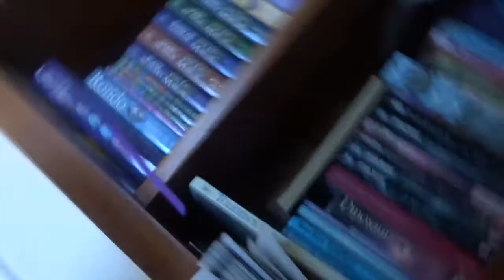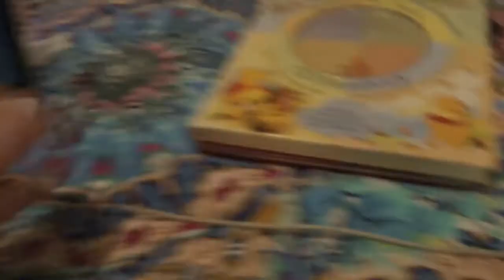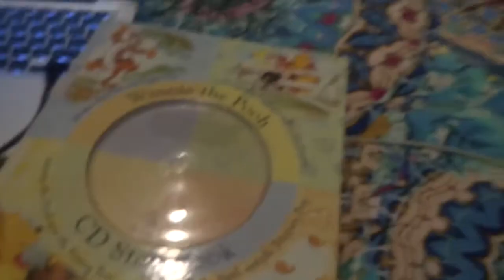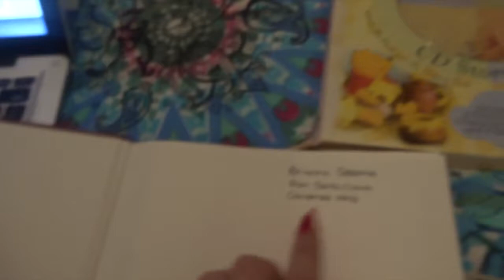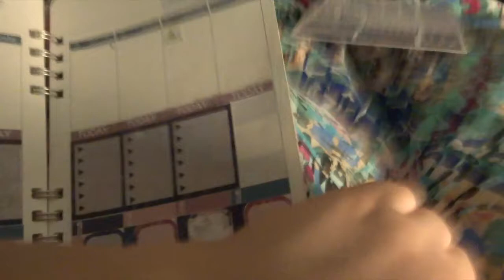Driving Home For Christmas!! // VLOGMAS DAY 23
All info can be found down here...

Mindy Gledhill - Little Saint Nick & The Christmas Song